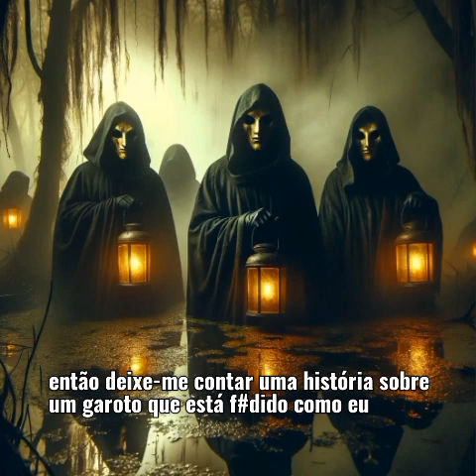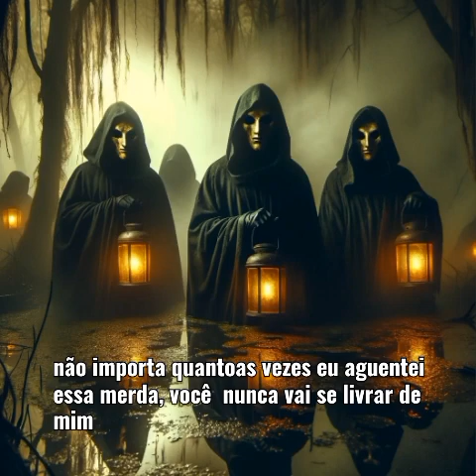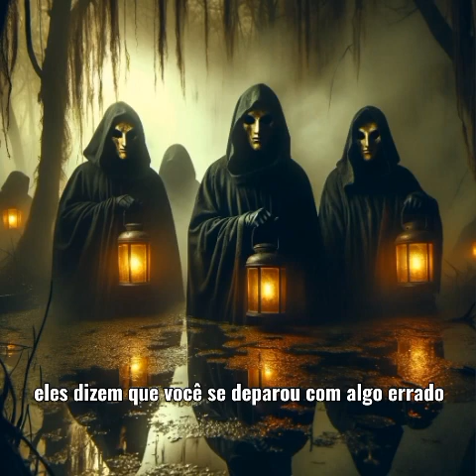graphic nature - fractured (legendado) português-BR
meu primeiro vídeo no canal e vou começar a trazer mais músicas de todos os tipos de rock tradução br